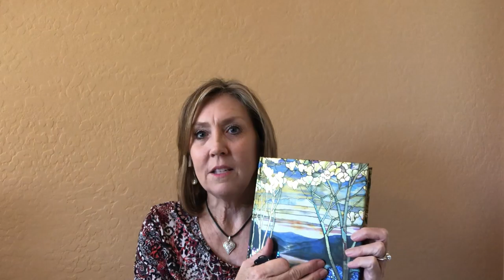100 Day Journal - Morning Entry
This 100 Day Journal Framework is a game changer! The morning and evening writing only takes 10 minutes, and will have you taking deliberate action toward your dream life from day one. Try it for 100 days... and share your results in the comments!!!

* Emerging Leaders (Career Success for Young Professionals)
* Professional Women (Helping Women Rise with Confidence & Grace)